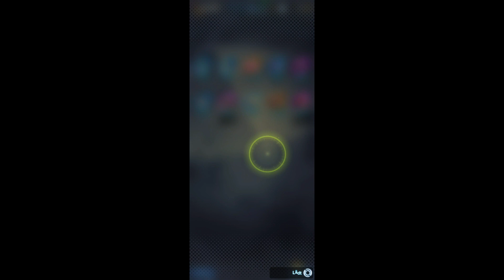You know i sayed last, well this is the last for real this time DB Legends Summon for SSJ 3 Goku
smash like & of couse you can subscibe